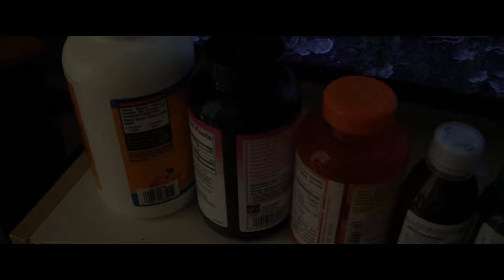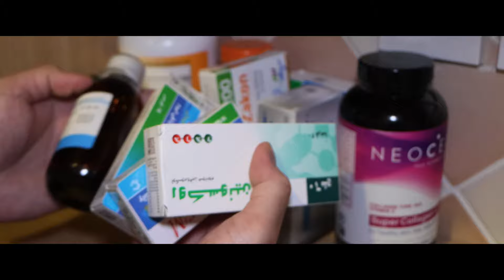GAMOT / Medicine (Short Film)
Sad film? No. it's actually a funny one. Big twist of story at the end. So watch the full short film. It's a naughty comedy film.